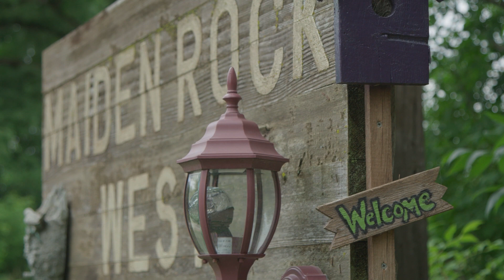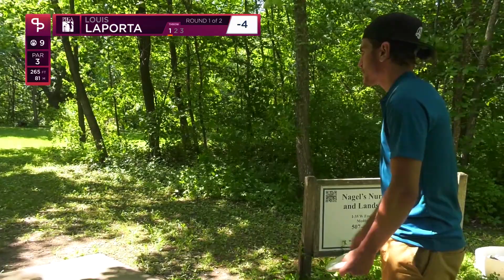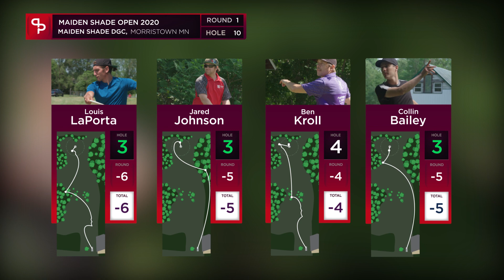Maiden Shade Open 2020 - Round 1 of 2 | Middle 7 - Johnson, Bailey, Kroll, LaPorta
Tournament Director: Trevor Boehne

Location: Maiden Shade Disc Golf Course in Morristown, Minnesota, United Stated.

Round One | Middle 7 Holes (8 - 14  of 21)

Men's Feature Card

Featured Pros: Jared Johnson, Collin Bailey, Ben Kroll, Louis LaPorta

Commentary: Joey Temali and Derek Sahr
Motion Graphics, Editing, Drone Flyovers, & Slow Mo Camera Operator: Kraig Stenzel
Graphics Design & Catch Camera Operator: Chris Lundquist
Throw Cam: Joey Temali
Audio Mix: Joe Alaspa
Recorded: June 14th 2020.